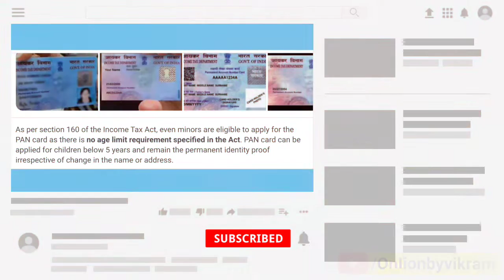Pan card age limit | पेन कार्ड बनाने के लिये कितनी उम्र होनी चाहीए | Pan Card Banane kaa Age Limit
MUSIC USED
Crockpot NCS - @YouTubemusicLibrary
How to Apply Minor Pan Card Online
Minor Pan Card Apply Online
 Minor Pan Card
नाबालिग के लिए पैन कार्ड
 18 Sal se kam Umar Mein PAN card Kaise banaen
how to apply minor pan card
पेन कार्ड की एज लिमिट क्या है
पेन कार्ड बनाने के लिये कितने साल का होना चाहीए
 Pan Card apply age limit
पेन कार्ड
 pan card apply karne ke liye age kya honi chahiye